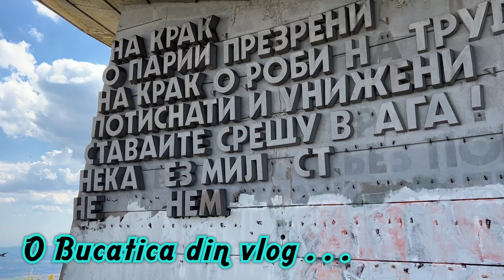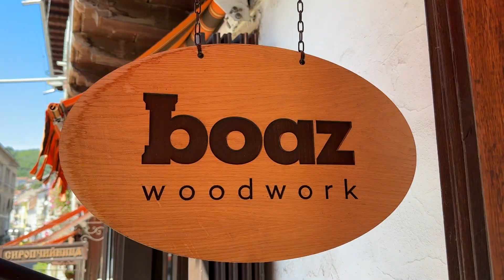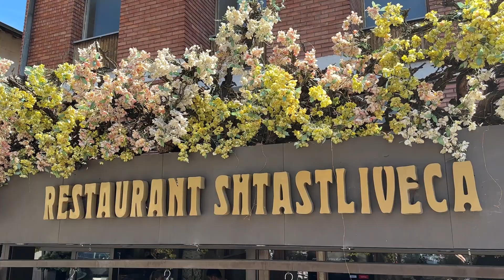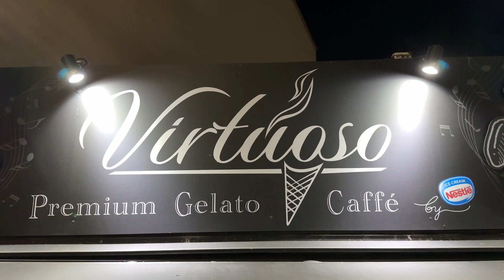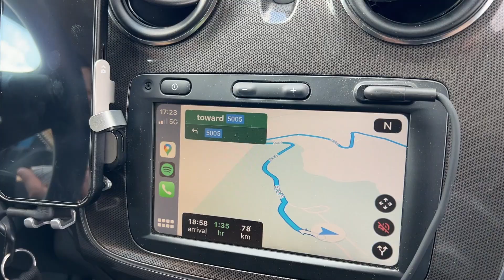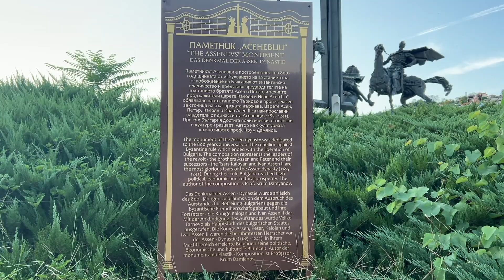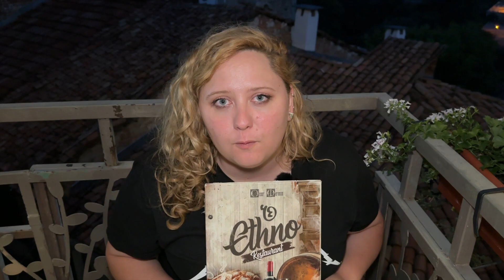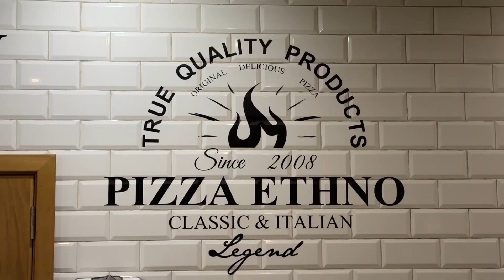Veliko Tarnovo in Weekend OZN Comunist si Mancare Traditionala Bulgareasca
@CaesarsShow Vezi ca ti-au facut Buger in Bulgaria !
@StefanERH  Am gasit un monument pe gustul tau !

* Daca vrei sa iti faci cont la Revolut Bank ai aici un Link cu invitatie :